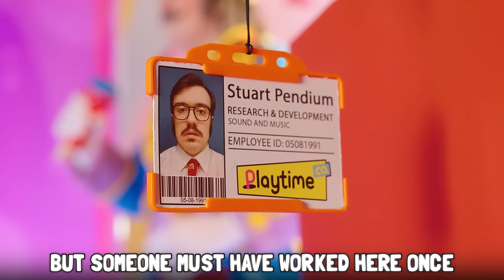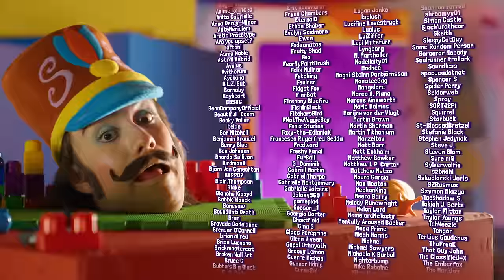THE TOYBOX | Poppy Playtime Song! Prod. by oo oxygen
Deep in the bowels of Playtime Co. there are secrets to uncover. Poppy Playtime is your classic 'boy meets girl' story. Except the boy is a former employee of an abandonned toy factory where everyone went missing who has been summoned back years later by a mysterious message and the girl is an ominous living doll trapped in a glass case who may or may not be made out of a human being and instead of a romance there is Huggy Wuggy, a giant fuzzy blue abomination determined to hug you into a fine paste.

This was an absolutely mammoth project for me, I don't think any video I have ever undertaken has involved such an intensive amount of pre-production prop, costume, design and set construction work in addition to a hefty amount of VFX work and post production. Hit by multiple delays along the way with late and lost deliveries of materials and props, rescheduled shoots and a myriad of other hiccups, there were points it felt like this would never be finished. I'm so happy to finally have this project complete and to be able to share it with you all. I hope you all enjoy it!
I want to give a monumental thank you to everyone involved with this project for helping bring it to fruition!

I am aware of the recent controversies around Poppy Playtime, both the NFTs and the other accusations. If you've already seen the video above or any of my other videos you will hopefully understand how big my projects are and how long they take to make. This one has been in production for a long time, I started work on it last year when the game first released and before any of the recent developments.

This was a big, expensive project with months of work behind it and despite the unpleasantness that has surrounded the game of late, I was not in a position to be able to cancel the project so far along and throw away all of that work. The loss of time and money would have been crippling.

Video by The Stupendium & Lizzy CJ
Song produced by @OxygenBeats
Costume inspiration from the work of Moschino
Set fabrication by Nick J. Henderson

Poppy Playtime, its world and characters are the property of MOB Games.

The Stupendium is a musician, animator and content creator, creating weird, wonderful and usually incredibly nerdy songs and animations. Join them on their journey to obscure, niche internet stardom! They have some pretty decent videos, wonderful facial hair and a great sense of discomfort describing themselves in the third person.